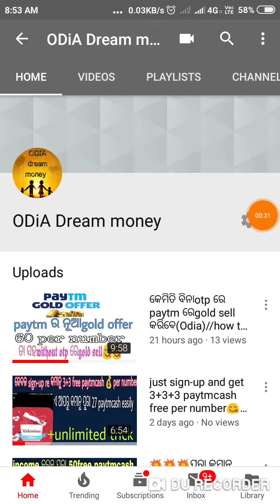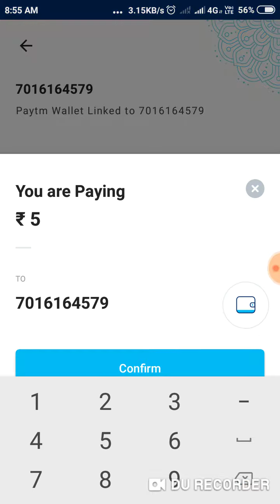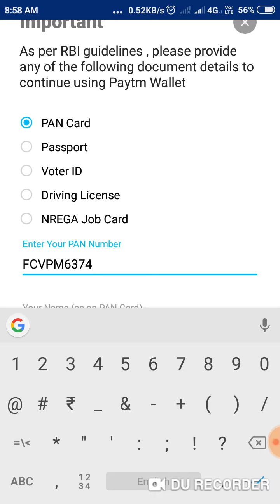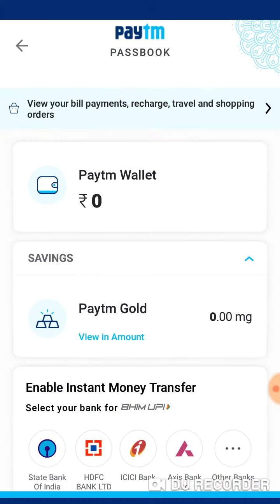how to do paytm fake mini kyc...and use paytm wallet free ....//କେମିତି paytm ର fake KYC କରିବା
how to use paytm fake KYC and use paytm wallet free 4 1 year

odia

Odia dream money
paytm kyc,

paytm kyc kemiti kariba,

how to verify paytm device